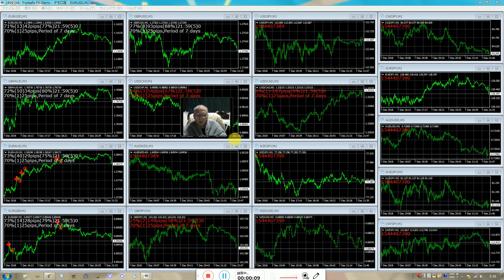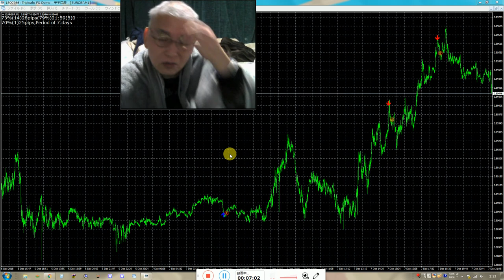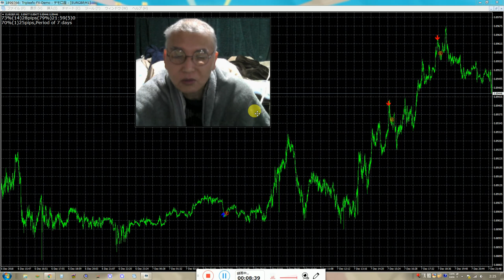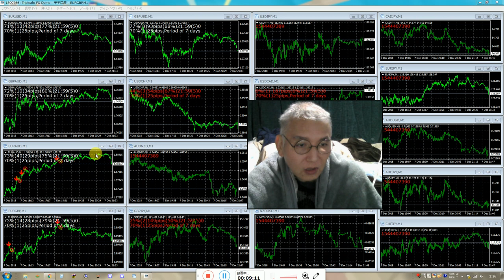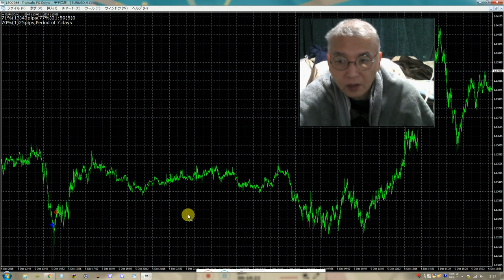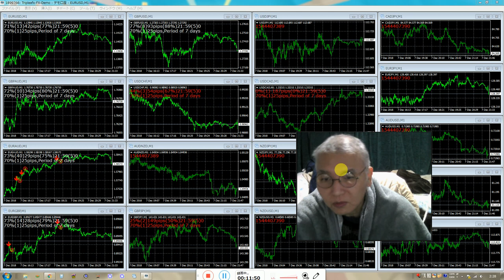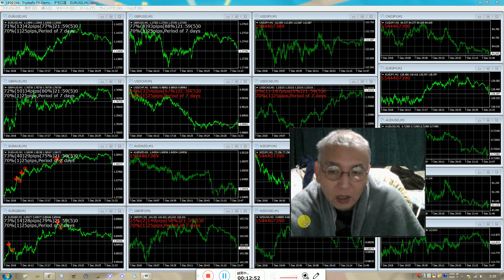2016年にzulutradeで世界1位になったバイナリーオプションスペシャリストの録画です。